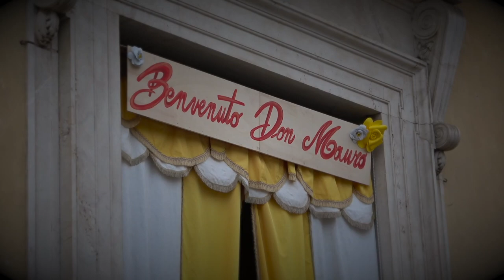Accoglienza don Mauro Arizzi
il 9 ottobre 2021 a Trescore Balneario (Bg) è stato accolto il nuovo parroco don Mauro Arizzi che succede all'ex parroco don Ettore Galbusera.

Video di Marcy81
Collaborazione di Roberti Ceruti